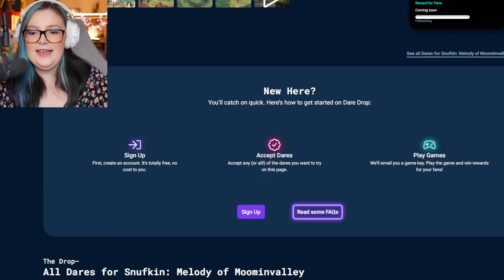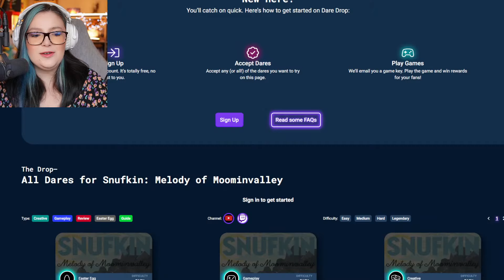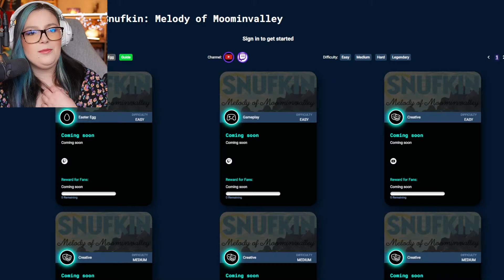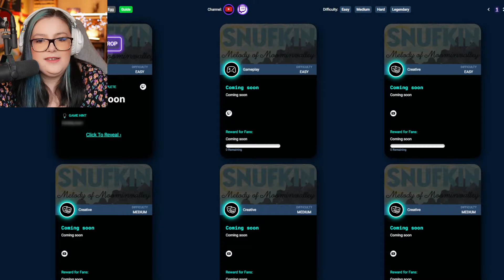First Look at Snufkin: Melody of Moominvalley!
(AD) An exclusive first look at Snufkin: Melody of Moominvalley!! Check out the game HERE which releases tomorrow!